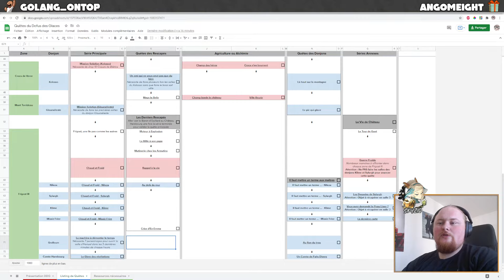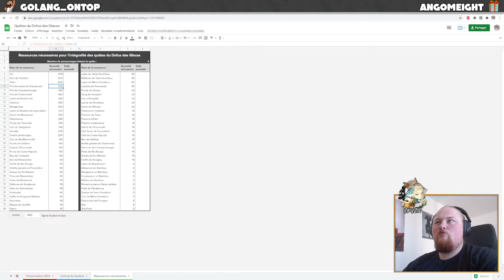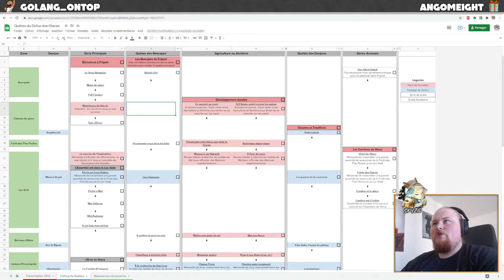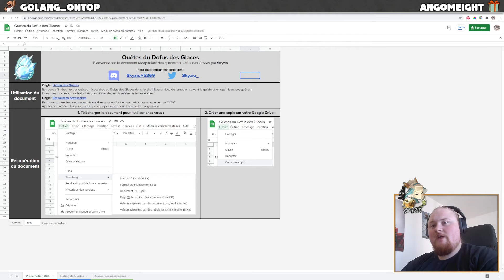OPTIMISER SON DOFUS DES GLACES - Schéma de progression optimisée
Voici la vidéo de présentation d'un nouveau document dédié à optimiser votre progression ! Au programme du jour : le Dofus des Glaces.